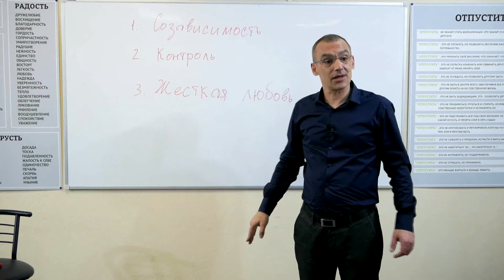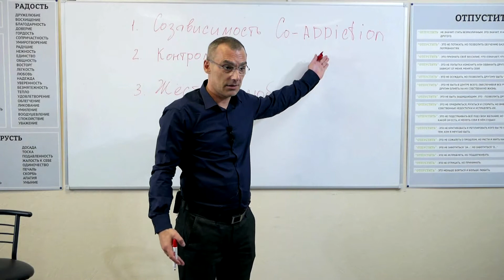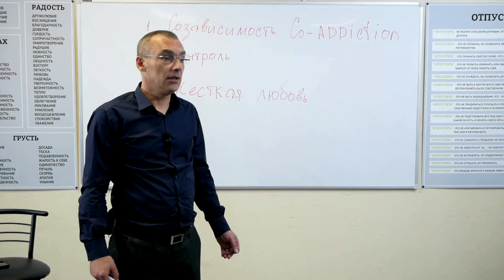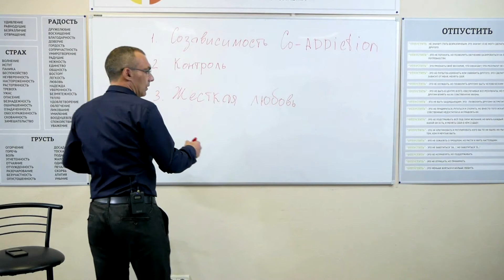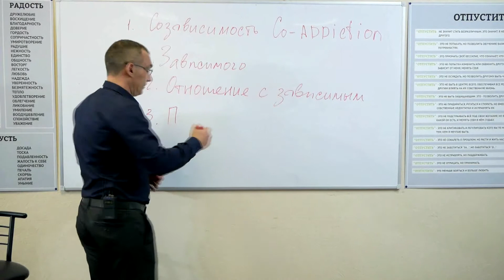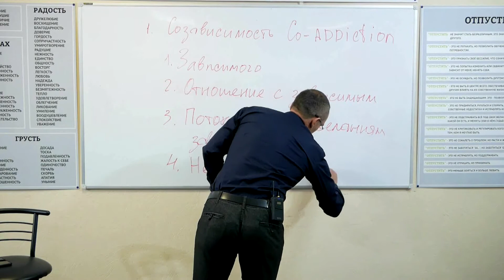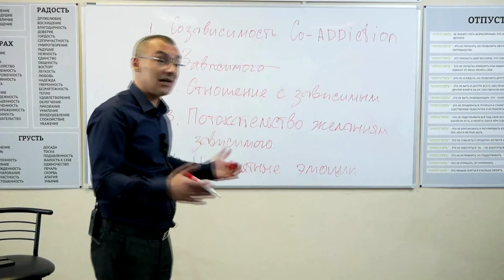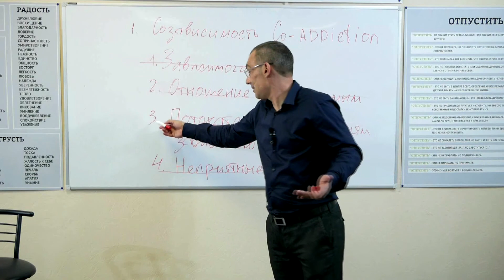О любви к наркоману | ЛЕКЦИЯ | Часть 3 | Валерий Халилев | Центр РЕШЕНИЕ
СЕГОДНЯ! Бесплатная трансляция "Наркозависимость. Полное избавление. Пошаговый план действий для родственников."

Все мы хотим гармоничных отношений с людьми, которых  любим и о которых заботимся. Но что делать, если в семье нарко или алкозависимый? Когда в семье наркоман все члены семьи становятся уязвимыми. Большинство людей не знают, как вести себя с зависимым человеком. Когда выясняется, что ни уговоры, ни слезы, ни скандалы не помогают, семью медленно начинают разрушать взаимные обиды, упреки и обвинения. Конечно, зависимый человек - это особенный член семьи, поэтому всей семье необходимо научиться правильному взаимодействую с ним. "Жесткая любовь" - ключ к пониманию того, какие именно отношения в семье помогут наркоману выздороветь.

Лекцию об этом читает программный директор сети центров реабилитации наркозависимых "Решение" - Халилев Валерий Владимирович.

Лечение наркозависимости в программе "Решение". Круглосуточная горячая линия по вопросам лечения наркомании.

Хотите узнать, как осуществляется лечение наркомании и алкоголизма в реабилитационном центре для наркозависимых?